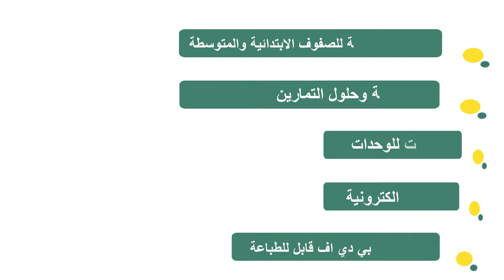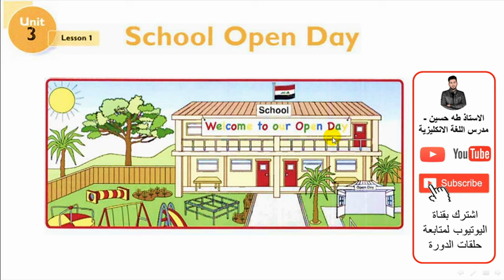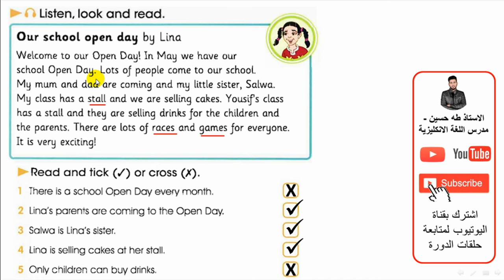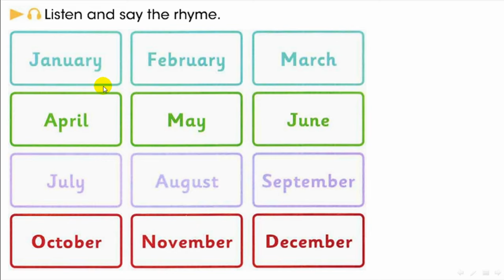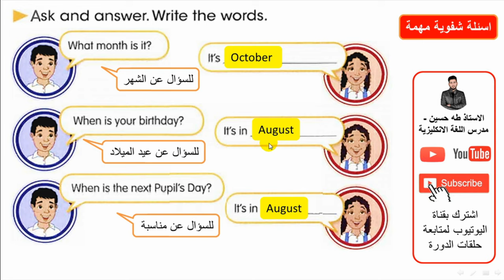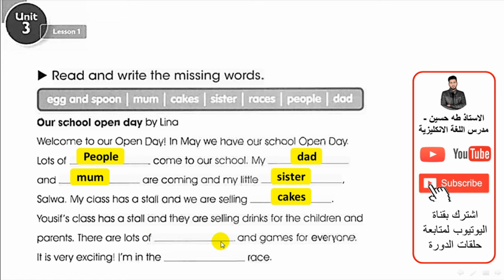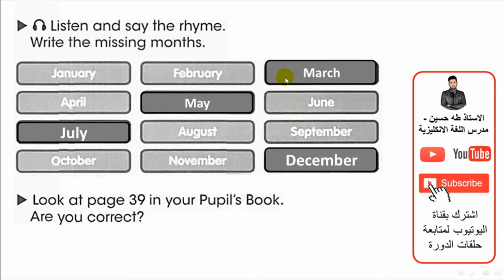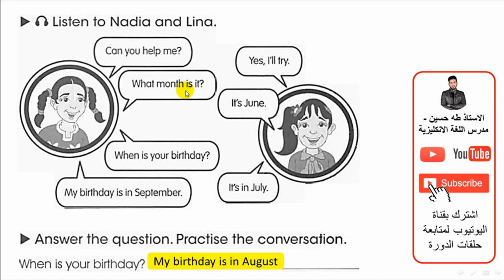الرابع ابتدائي/ اليونت الثالث الدرس الاول/ يوم مدرسي مفتوح/ الاستاذ طه حسين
شرح اليونت الثالث/ الدرس الرابع / يوم مدرسي مفتوح/   للصف الرابع ابتدائي + حل كتاب النشاط+  نماذج امثلة وصيغ اسئلة  للموضوع/ الاستاذ طه حسين.